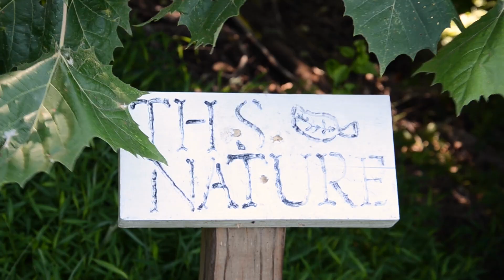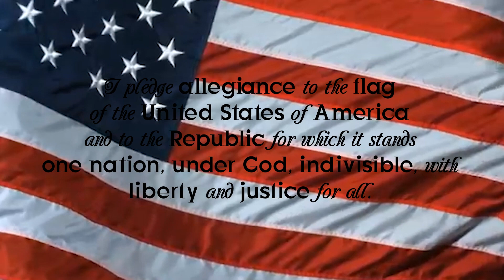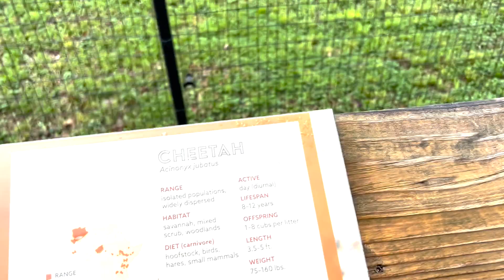Morning Show Tuesday May 2nd, 2023